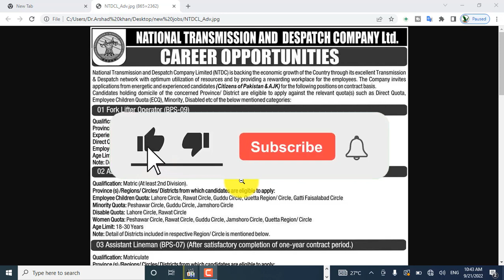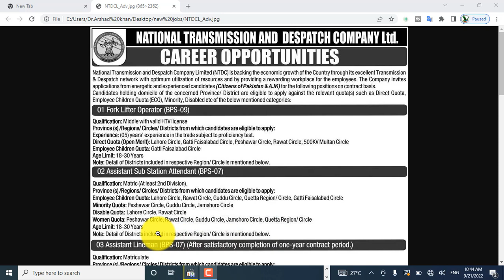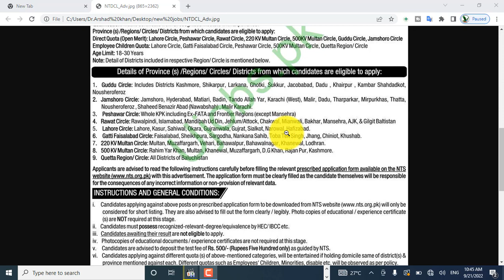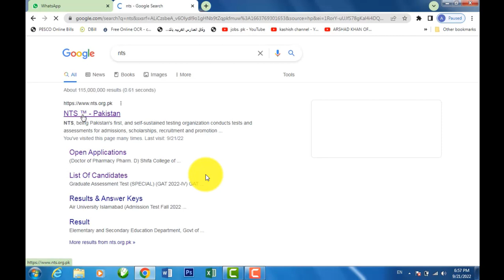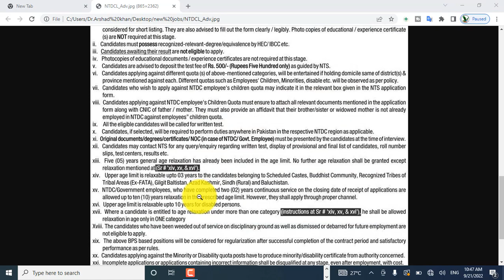New WAPDA Jobs 2022 – Today Govt Jobs in Pakistan – Wapda Jobs in Pakistan 2022 واپڈا میں خالی آسامی